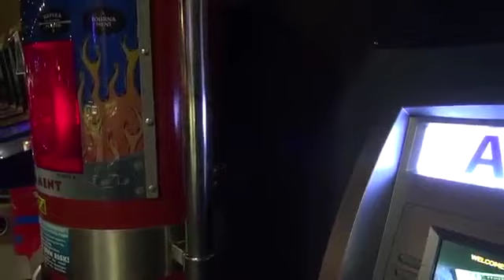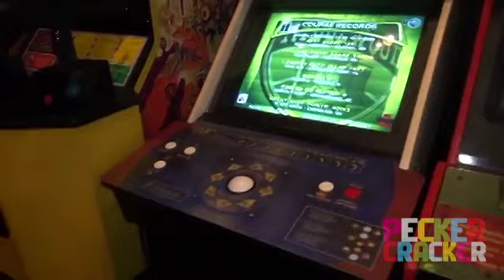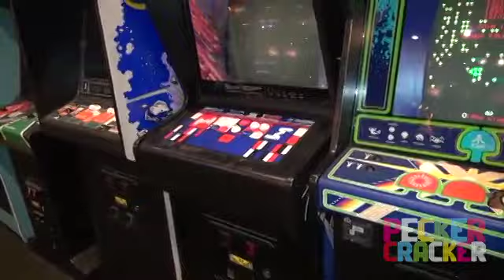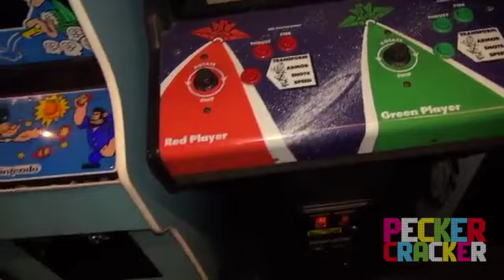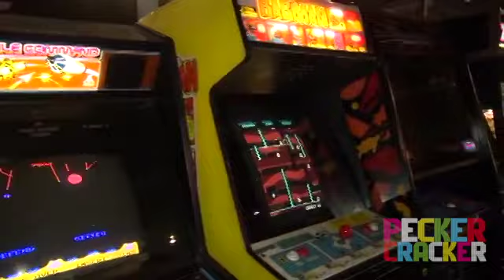JOHN'S ARCADE - SUPERCUT MEGA MIX BEST-OF BLOOPERS - PECKER CRACKER EXCLUSIVE.